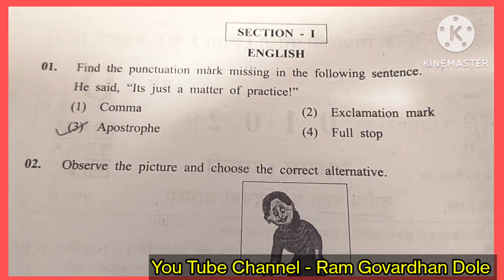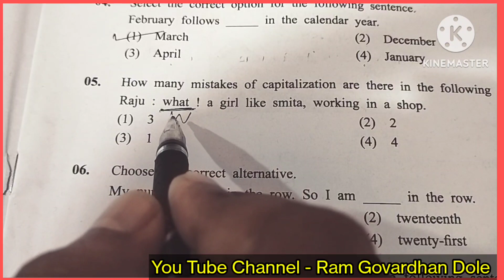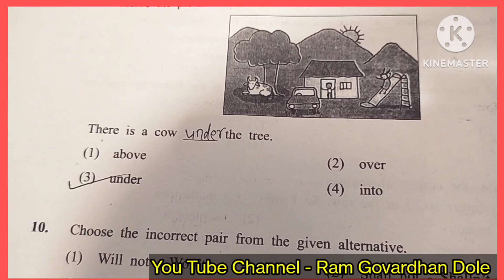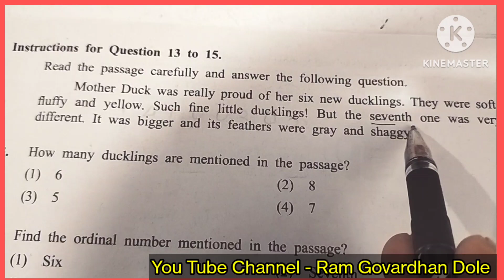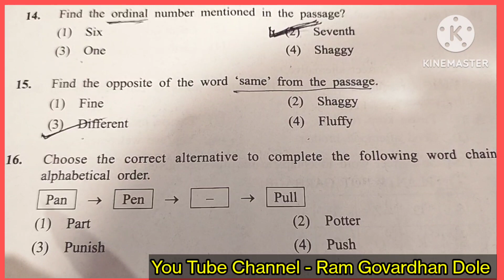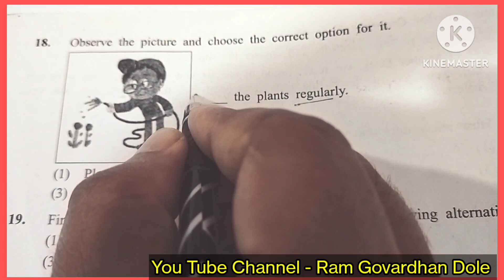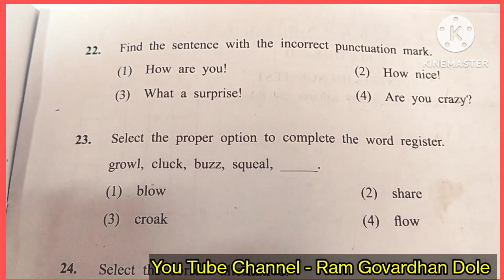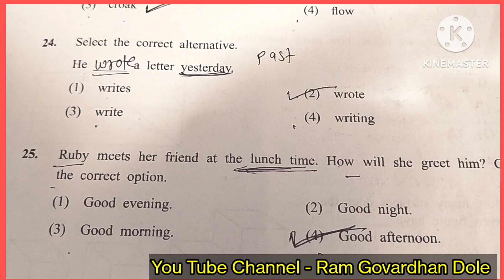5 वी शिष्यवृत्ती मार्गदर्शन विषय - इंग्रजी 12 फेब्रुवारी 2023 पेपर स्पष्टीकरण श्री राम गोवर्धन डोळे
5 वी शिष्यवृत्ती मार्गदर्शन विषय - इंग्रजी 12 फेब्रुवारी 2023 पेपर स्पष्टीकरण श्री राम गोवर्धन डोळे

5वी शिष्यवृत्ती मार्गदर्शन विषय - इंग्रजी 12 फेब्रुवारी 2023 पेपर स्पष्टीकरण श्री राम गोवर्धन